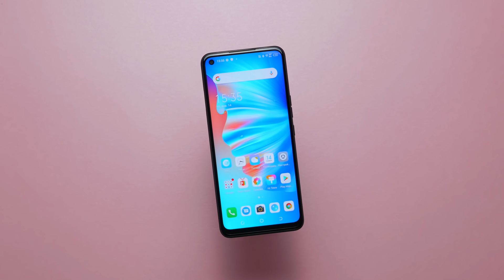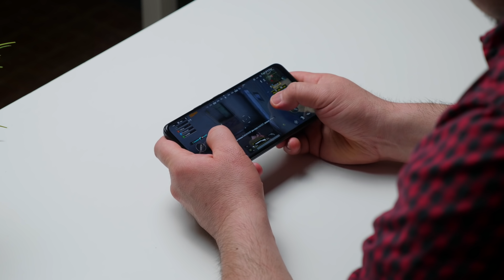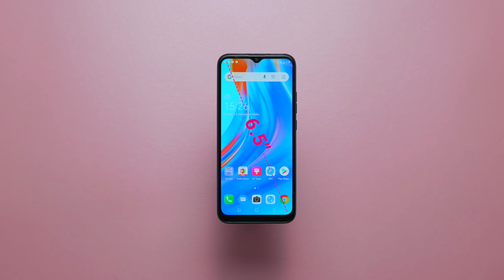Видеообзор O!Store: Tecno Spark 6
Недорогой и в то же время большой и мощный смартфон с огромным экраном, хорошим звуком, приятным дизайном и продвинутой камерой – это все про Tecno Spark 6! 👌

📱Смартфон отлично подходит не только для ежедневного пользования, но и идеален для игр и просмотров видео. Его 6,8 дюймовый экран, безрамочный дизайн, большая память и восьмиядерный процессор Helio G70 позволяет играть в любые игры и порадует заядлых игроманов.

Обо всех преимуществах этого крутого смартфона рассказываем в нашем видеообзоре. 👆

💡Tecno Spark 6 уже можно купить в любом магазине O!Store по доступной цене, а также в рассрочку от 2 332 сомов в месяц.

Вам нужен смартфон – вам нужен О!Store! 😉